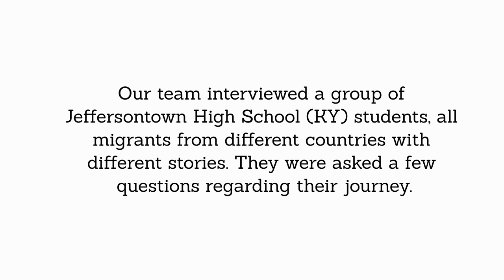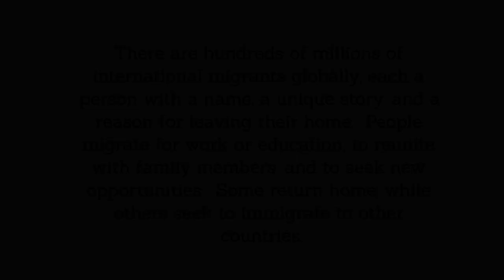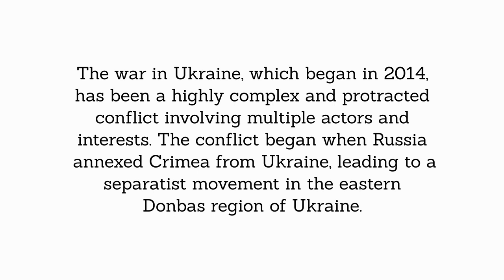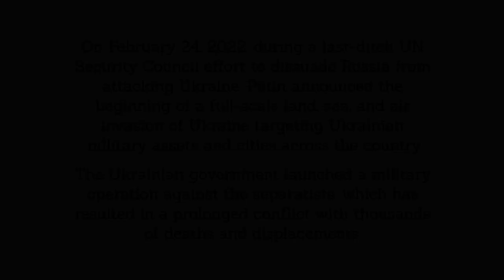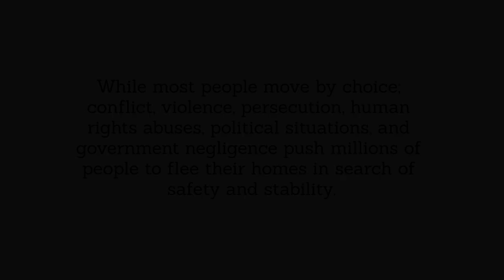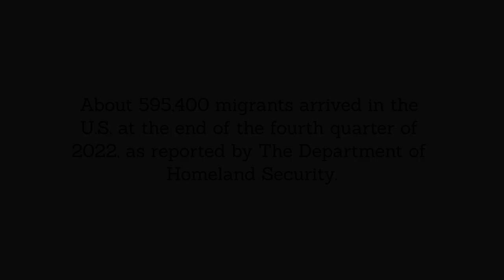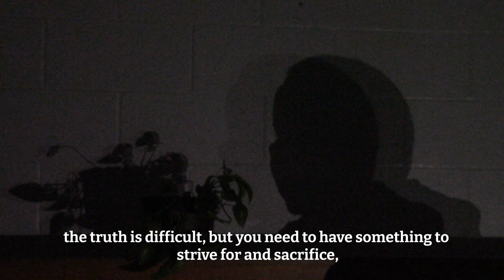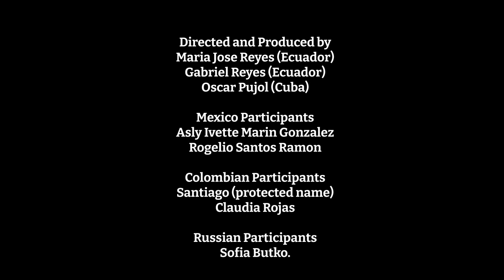Voices Over The World (10-min version)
Voices Over The World is a documentary that shares the stories of immigrant students from multiple countries. The producers wish to share the stories to spread awareness of the incredible, often life-threatening, journeys that so many endure. In sharing the stories, they hope to build empathy and understanding which will ultimately lead to a stronger, more caring society.

Filmmakers:
Maria Jose Reyes (Ecuador)
Gabriel Reyes (Ecuador)
Oscar Pujol (Cuba)

12th Grade; Louisville, Kentucky

Produced by What's the Story? The Young Filmmakers' Social Action Team

Supported and funded by Middlebury Bread Loaf School of English

w/ Additional Support from:
The Kathryn Wasserman Davis Collaborative in Conflict Transformation